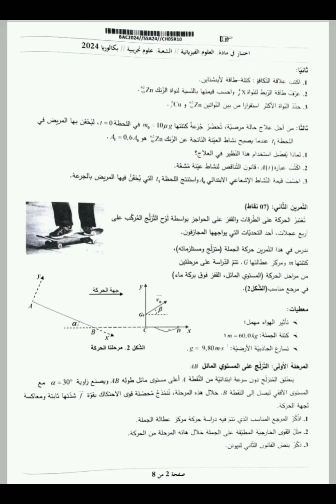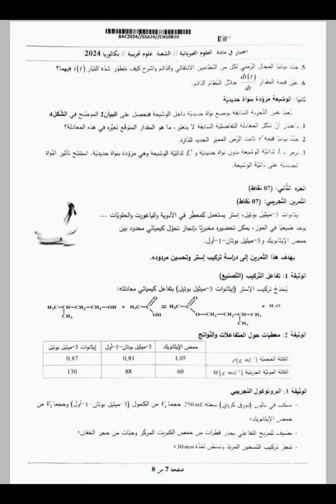امتحان شهادة البكالوريا2024 شعبة علوم تجريبة مادة علوم فيزيائية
باك علوم
باك فيزياء
علوم فيزيائية
امتحان شهادة الثانوية
امتحان شهادة الثانوية العامة
امتحان شهادة البكالوريا 2024
شهادة البكالوريا 2024